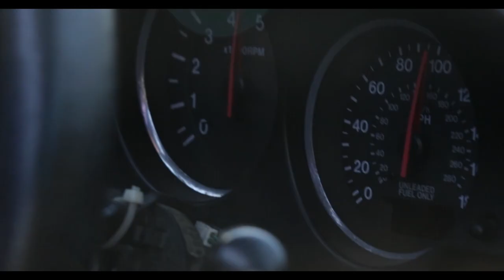"Lets Go For A Drive" || Leslie and Justin's BRZ and Rx-7 Couple || rfb_blitz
Finally complete with this year's shoots. So why not take a break and go for a drive?
Yes I'm serious this is the 2nd to last video before the end of the yr comp so yeah get ready for that but until then. I think I'll go on a drive on my own for a while so...bye for now...and thanks for sticking with me.
I'll be sure to make some update videos on my plans with the movie but until then I got 1 big banger for y'all, and then I'm devoting all of my time into making this movie/short film happen so in all honesty I'll be off the grid for a while. Peace.
Camera: @rfb_blitz (me)
Owners: @tofu_jdm @pimpsandpunx

Gear:
     Camera:
           Canon Sl2
           Panasonic Lumix G7
     Lenses:
           EF 75-300mm and or the 18-55mm Kit Lens
           Lumix G Kit Lens and or the 25mm F1.7 G lens
     Gimbal:
           DJI Ronin SC
     PC:
           Asus Zenbook Pro Duo (haha RTX ON)
     Software:
      Affinity Photo
      Hitfilm Express
      Davinci Resolve 16